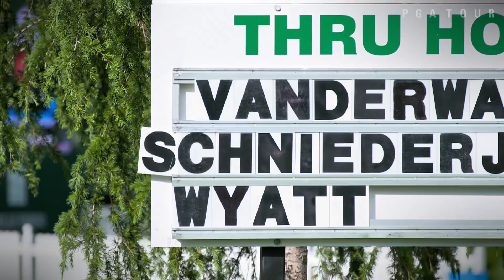Ollie Schniederjans is looking to break out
To go along with one of the catchiest names in golf, Ollie Schniederjans’ unique approach to not wear a hat has not gone unnoticed. The three-time All-American from Georgia Tech is looking for his breakout moment to earn his PGA TOUR card. .